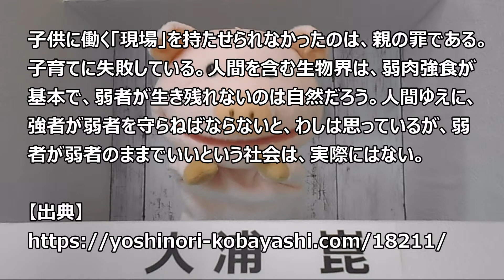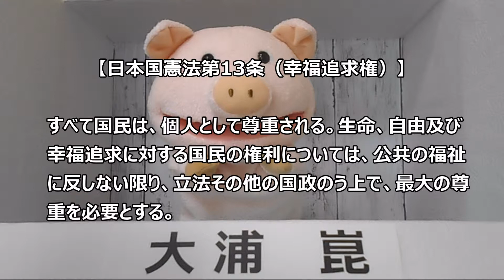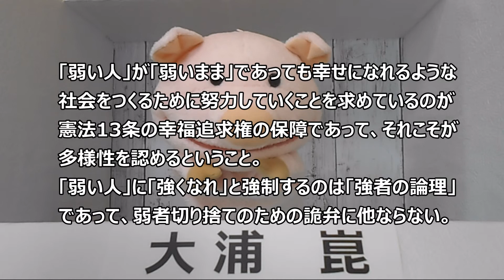小林よしのり氏の「弱者が弱者のままでいいという社会はない」という主張が間違っている理由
漫画家の小林よしのり氏が自身のブログにおいて「強者が弱者を守らねばならないと、わしは思っているが、弱者が弱者のままでいいという社会は、実際にはない。」と述べていましたが、はたしてそうでしょうか。
憲法13条は「すべて国民は、個人として尊重される」と規定して、「強い人」だけでなく「弱い人」であってもすべての国民が幸福になる権利を人権として保障しています。
これはもちろん「弱い人」に「強くなれ」と述べているのではなく、「弱いままであっても幸せになれますよ」「弱い人が弱いままであっても幸せになれるような社会をつくっていかなければならないですよ」ということを人権として保障したものに他なりません。
「弱い人」に対して「強くなれ」と強制することは「強者の論理」であって「多様性の否定」です。
「弱い人」が「弱いまま」であっても幸せになれる社会の実現を求めているのが日本国憲法であって、そのような社会が実現されるように社会が努力していかなければなりません。小林氏の主張は弱者の切り捨て、多様性を否定している思想が包含されている点で、到底同意できるものではないといえます。

なお、小林氏は「自然界は弱肉強食だ」とも述べていますが、自然界は弱肉強食ではなく「適者生存」の世界です。

※動画の最後で「誤解しないといけない」と述べている部分がありますが「誤解しないようにしないといけない」の言い間違えです。誤解しないようにお願いします。

「弱者」への「強くなれ」が幸福追求権の侵害にあたる理由｜憲法道程